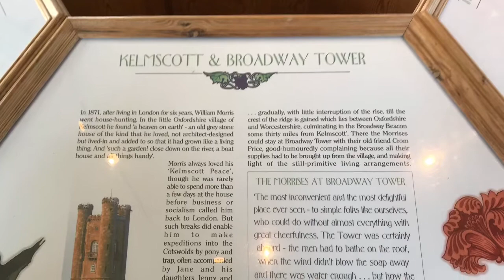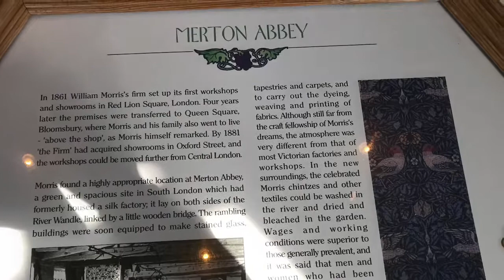Visiting Broadway Tower. Worcestershire UK. Clip 4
Broadway Tower is an iconic landmark on top of the beautiful Cotswolds.